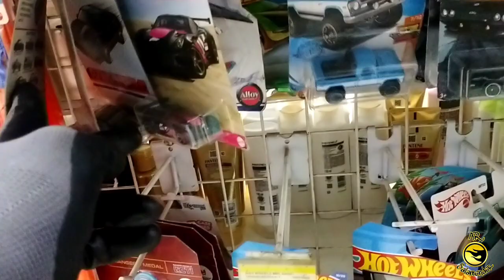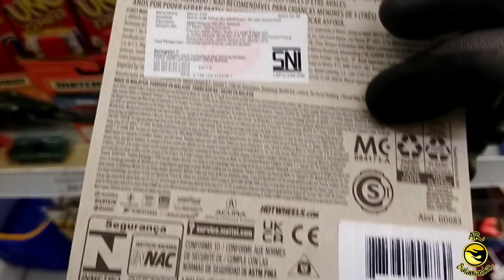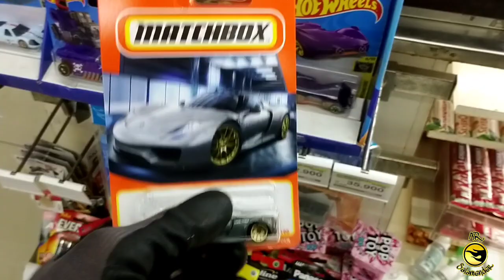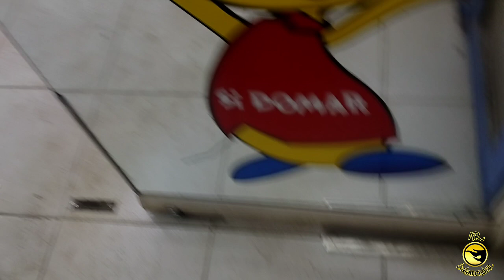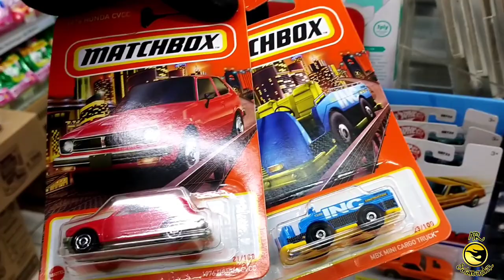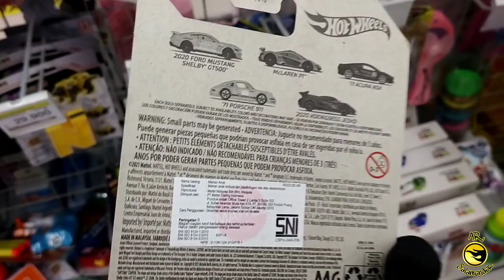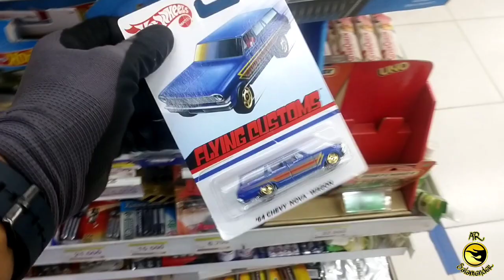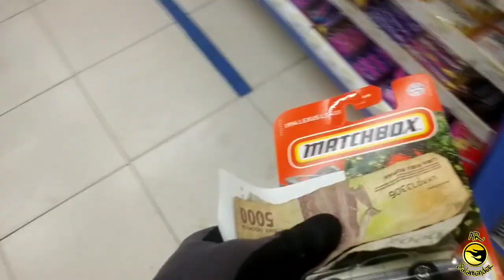VLOG HUNTING HOT WHEELS DI INDOMARET SAAT RESTOCK LANGSUNG DAPAT SEMUA HOT ITEM TERBARU MATCHBOX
oke bro di vlog hunting hot wheels kali ini saya akan hunting hot wheels di Indomaret lagi bro saya akan mencari hot wheels hot item hot wheels langka dan pastinya hot wheels terbaru bro
dan sungguh beruntung bro di vlog hunting hot wheels kali ini ternyata Indomaret nya lagi restock bro dan saya langsung mendapat semua hot item terbaru dari matchbox broo

oke bro matchbox dan hot wheels hot item dan langka apakah yang saya dapatkan mari kita simak video berikut ini bersama bro